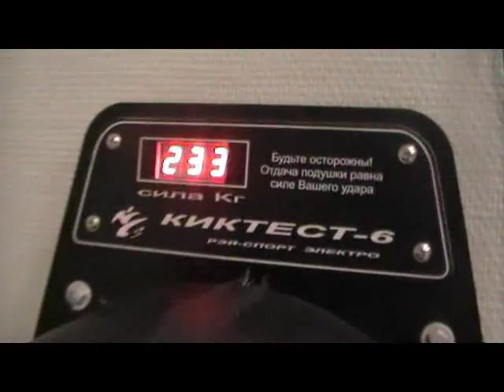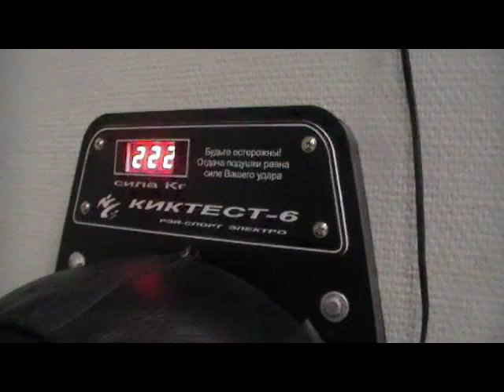Алексей Михайлович раскрывает секрет мощного удара.flv